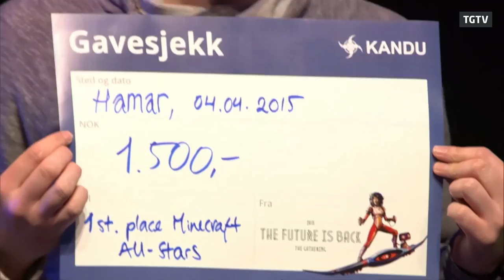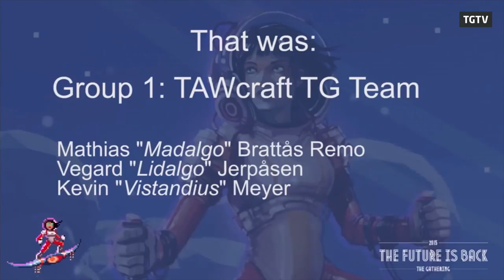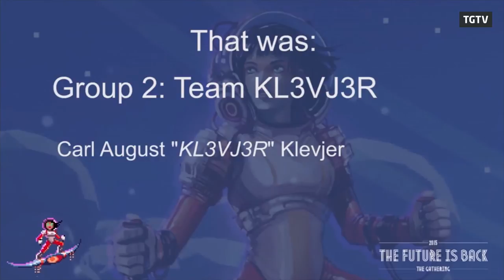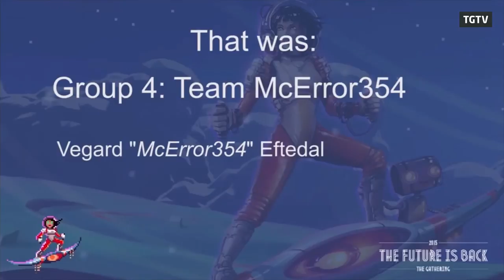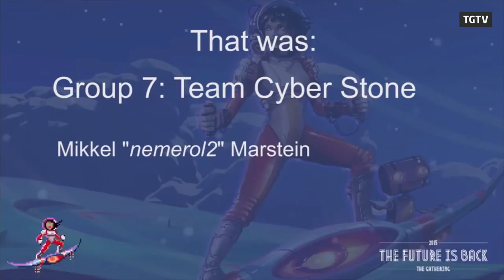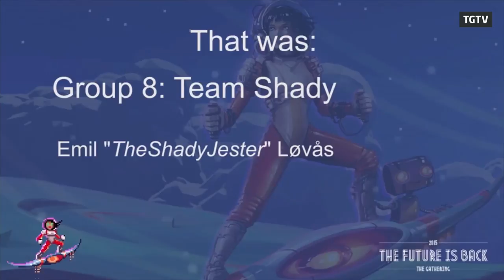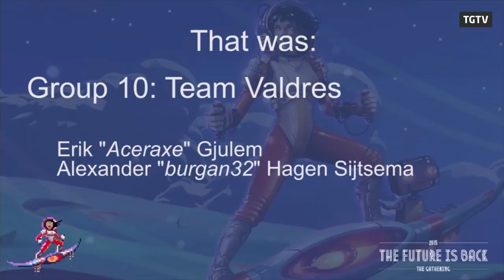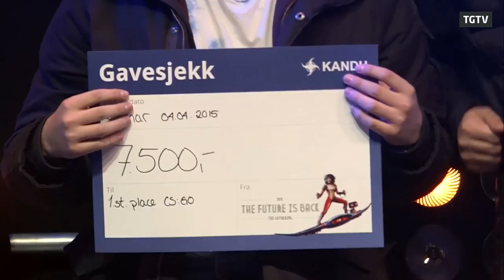TG15 - Prizegiving ceremony for Game competitions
Prizegiving ceremony for the winners of the game competitions at The Gathering 2015 Stay on top of all the latest from us at The Gathering!